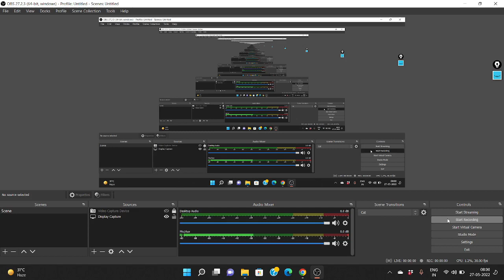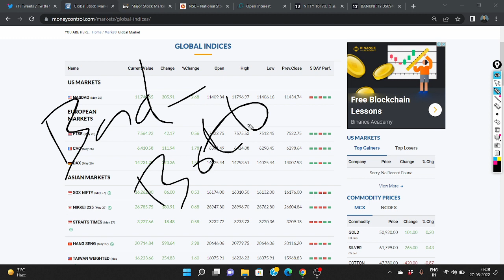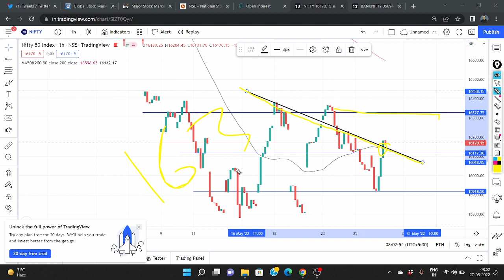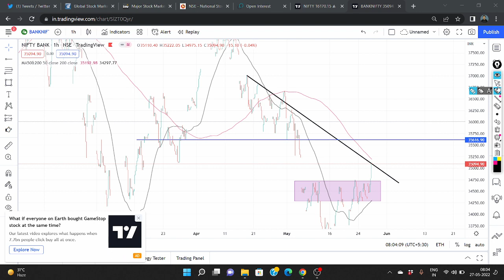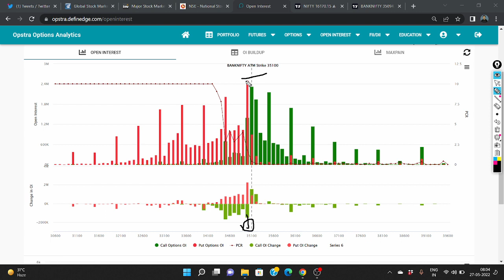Pre-Market Report 27.05.2022